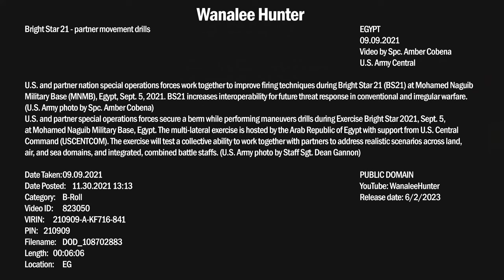U.S., Egypt special operations forces Live Fire battle drills (Eng sub)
U.S. and partner special operations forces secure a berm while performing maneuvers drills during Exercise Bright Star 2021, Sept. 5, at Mohamed Naguib Military Base, Egypt. The multi-lateral exercise is hosted by the Arab Republic of Egypt with support from U.S. Central Command (USCENTCOM).

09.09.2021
Video by Spc. Amber Cobena
U.S. Army Central
U.S. Special Operations Command Central